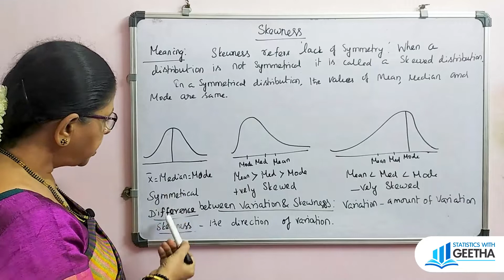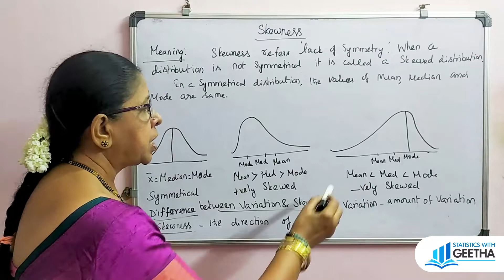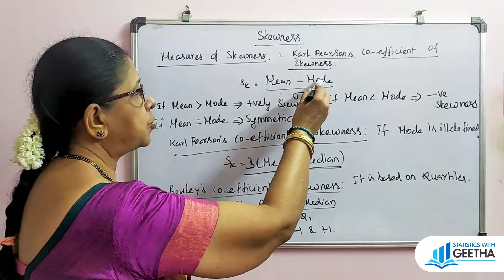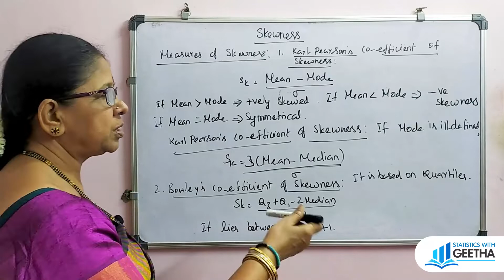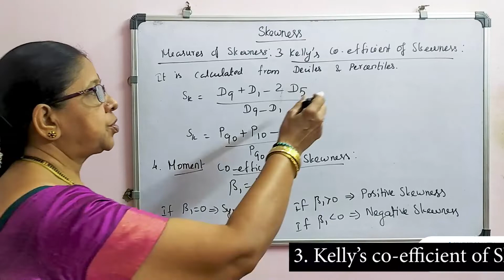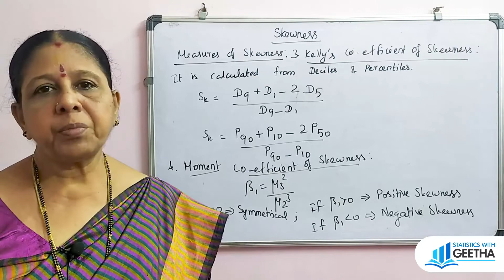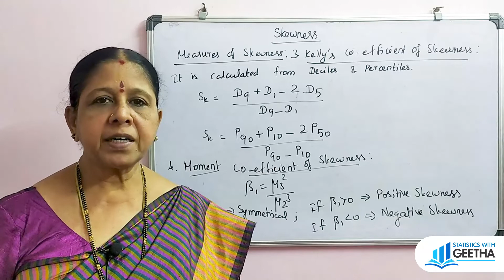Skewness - concept description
Lorenz curve- concept
Running content

Skewness- lack of symmetry
Types of Skewness : 1  Karl Pearson’s co-efficient of Skewness
Sk = (Mean-Mode) /Standard deviation
Sk = 3( Mean- Median)/Standard deviation

2   Bowley’s co-efficient of skewness
Sk = (Q3+Q1-2 Median)/(Q3-Q1)

3  Kelly’s co-efficient of Skewness

Sk =( D9+D1-2D5)/(D9-D1)

Sk= (P90+P10-2P50)/(P90-P10)

4   Moment co-efficient of Skewness

    Sk = µ_3^2/µ_2^3